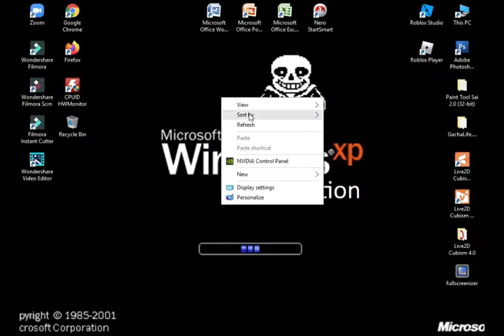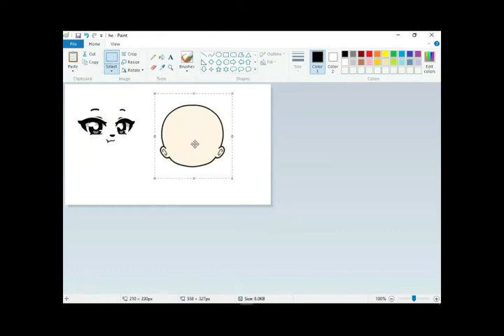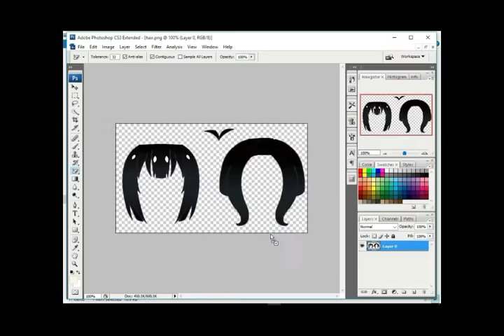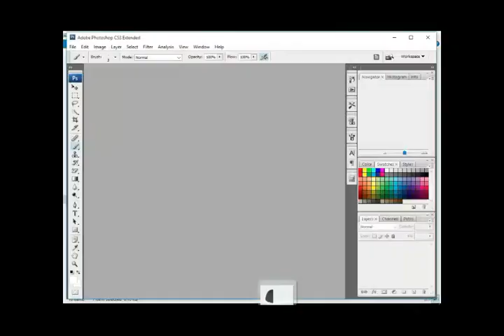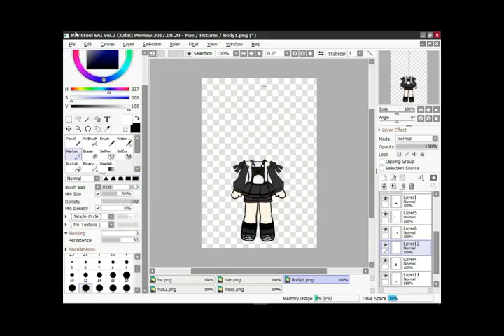OC FRONT STYLE POSE II GACHA CLUB II PAINT TOOL SAI II WITH EDIT II SOICHII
Hello Budies!
How are you Guys? :D
Its been a last day since i post
My School meme abuse xD

Im really sorry for that TwT)

Dont mind my meme videos~
I dont really mind on hurting or abuse something
Or Someone else- (Just For fun) :33
But i think you guys are already Understand about it, Right?

Im kinda Break With my Class online schedule
So On this Time i make this quick Video
And yesternight, I think if what could topic
I can add for my returning next video
But sadly i will never used The Gacha life app :((
I dont how does it happend or its totally..
Luni Blocked it Because Of new GACHA CLUB APP

Lucky for those hoomans who can still
Used/Play the Gacha life app qwq)
Huhuhuhu TwT)

I took an 1 hour?
For editing of my Oc's Front pose xD
Paint tool sai is where i draw arts and
Edit's Character :3 If you see
The Wallpaper background on my channel
And the profile? Both them was drawn
On Paint tool sai app

(Im actually kinda suck with my paint tool sai app xD)
Because this is the first time that i edit used my mouse qwq

Thanks to paint tool sai app
Because its kinda grow up my talent at arts :D

Soooo- For the next video
I used Gacha club app For now TwT)
But i will still don't forget how Gacha life
Helps to improve my Channel!
Thanks with you guys :D

I can't keep my channel with you all TwT)
I really Appriciate all your loves and support TwT)
Ehehehehehehehehehehe

By the way, I would to tell a special thanks
To my father :D who build my Computer
Now i am not gonna kinda have problem with
My laptop that My uncle give me For a gift
Last year TwT) (R.I.P Laptop)

I love you pa :D Thank you very much!!
That's all buddies! I still keep doing my hobby
Of course for returning next videos
I hoping for other free time TwT)

~Bai!!
-Soichii